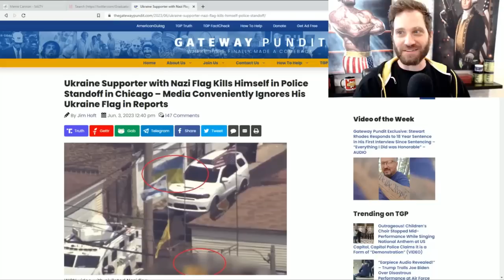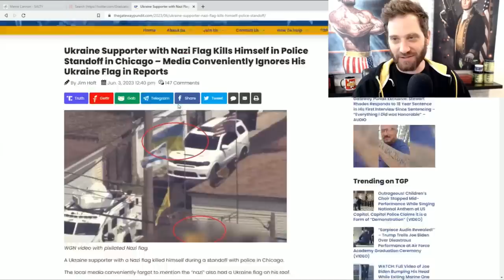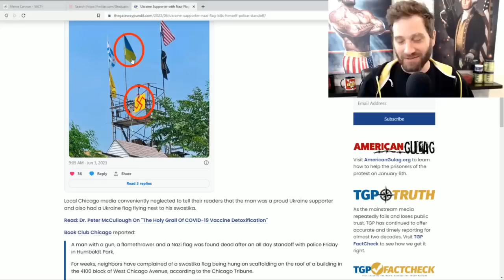Man With Ukrainian Flag & Swastika Killed In FBI Stand Off